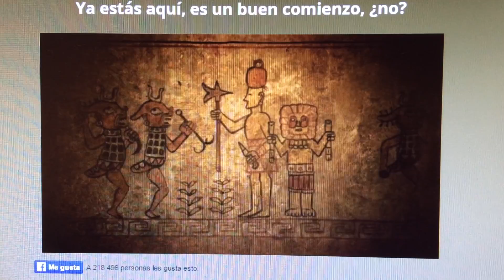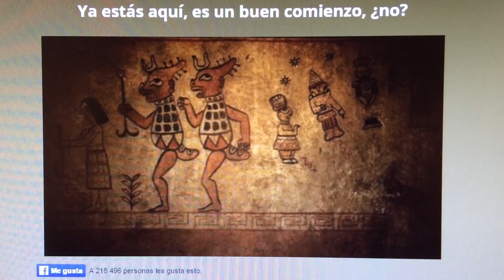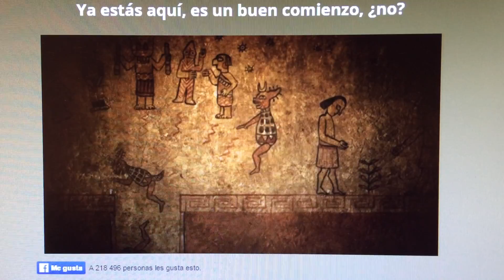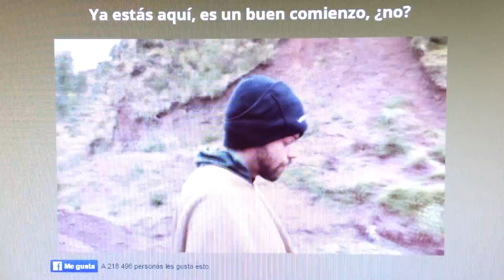SACERDOTE INCA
eS UN DOCUMENTAL
SE LLAMA HUMANO

en si todo el material es recomendable
solo que es de pago si es posible la compran

pero esta parte del video que grabe trata sobre la creacion de la tierra es como un cuento que paso de genereaciones..
solo mirenla porque tiene el copyrigth